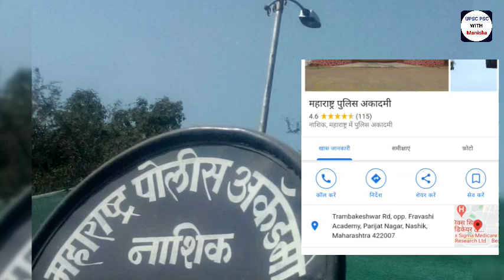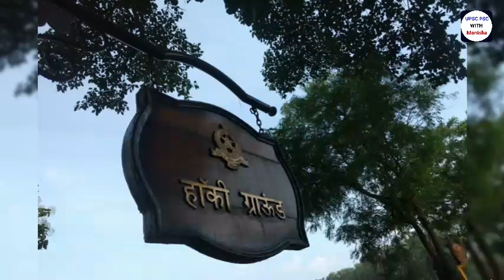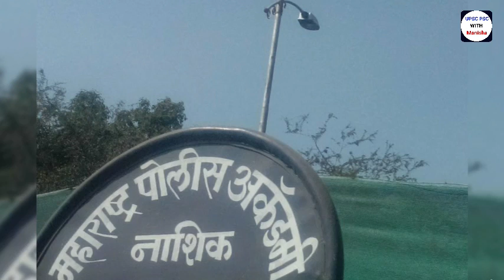MPSC DSP Training Academy |Maharashtra DSP training |MPSC DSP Taining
/ManishaPatel96?s=09

MPpsc
MP police
MP DSP
Srusti Deshmukh interview
Srushti Deshmukh motivational speech
Srushti Deshmukh
Srushti Deshmukh live video
Srushti Deshmukh images
Srushti Deshmukh new video
Srushti Deshmukh ias

Deputy collector
Deputy collector power
Sdm power
Sdm entry
Deputy collector entry
Sdm
IAS POWER
IPS POWER
SSP POWER
DSP POWER
IAS VS IPS
IPS VS SSP
IPS VS SP
IPS VS MLA
IAS VS MLA
IAS VS UPSC
IAS VS PSC
ias entry
ips entry
sdm entry
sdm vs ips
sdm vs ias
dsp vs ips
ias sdm vs pcs sdm
ias vs pcs
pcs vs psc
upsc vs psc
upsc vs ias
sdm vs sdo
Deputy collector vs sdm
Difference between sdm and DSP
Difference between sdm and ias
Difference between ias vs ips
Difference between upsc and psc
Difference between psc vs pcs
how to become Deputy collector?
how to become Deputy Superintendent of police ?
how to become ias
how to become ips
how to promote pcs to ias
Ias tina dabi
Ias athar amir khan
Schin atulkar house
Schin atulkar entry
Ips house
IPS Prachi Singh

Ias house
Sdm house
Dsp house
Ias car
Ips car
Dsp car
District magistrate promotion
DM promotion
Sdm promotion
Dsp promotion
IAS tina dabi
IAS anu kumari
IAS officers
Top 10 powerful IAS officer
Top 10 Powerful ips officer

all doubts are clear in my channel.
if you have any questions related to ias ips psc upsc please comment in box.
i will try to clear your all Doubts.